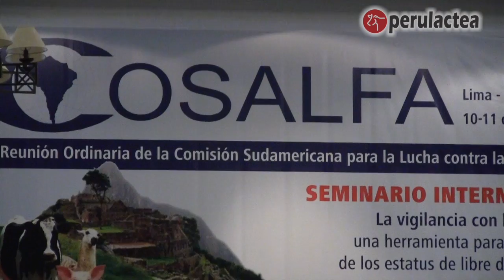41° COSALFA, Perú 2014: Testimonios de Países Participantes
Los representantes de los diversos países tanto del sector público como privado, que participaron de la 41° reunión COSALFA en Lima, resaltaron los avances que se vienen logrando a través del trabajo liderado por PANAFTOSA, cuyo respaldo está permitiendo alcanzar los objetivos del Plan Hemisférico de Erradicación de la Fiebre Aftosa.